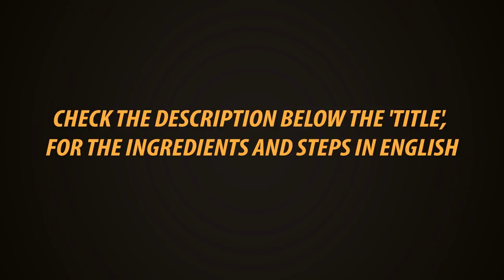Kottan choru In Tamil | Mixed Rice Recipe | Healthy Complete Meals | Gowri Samayalarai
Mixed Rice is a quick, complete recipe.. Which contains rice, dhal,cow peas vegetable, greens..

Ingredients

Rice - 1 cup  (200 gm)

Thour dhal  - 1/4 cup

Karamani  (cow peas) - 1/4 cup

Brinjal  -  5 (200gm)

Drumstick leaves  - 1 cup

Sambar powder - 1and 1/2 tsp

Rasam powder -  1/2 tsp

Salt,  oil,  mustard seeds, jeera asfotida,  ghee

Steps

Soak karamani  for 8 hours. Soak rice for 1 hour.  Soak Thour dhal for  15 minutes.

Boil 1 glass of water in a cooker, add Karamani, And boil it for 3 minutes. Add Thour dhal and again boil it for  5 minutes.

In  4 spoon of oil fry little mustard seeds, jeera, asfotida, red chilly. Add onions, garlic and fry for a minute, add tomato and mix well,  add Brinjal,  drumstick leaves, all powders and mix well. Keep aside.

Now in cooker add 2  glasses of water, when it boils add rice,  all sauted things and salt. Cook for 2 whistles.

Open add a tbs of ghee and mix well., ,,

Presto
Kitchen Towel 80 Pulls × 2 Rolls

Presto
Kitchen Towel 80 Pulls one Roll